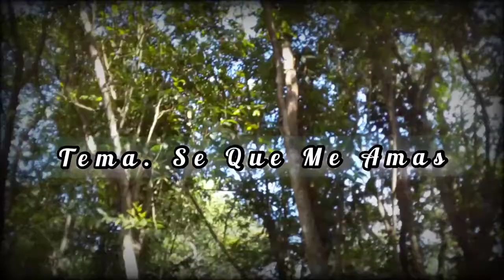Ministerio Musical Visión Celestial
Tema. Se Qué Me Amas Video Clip